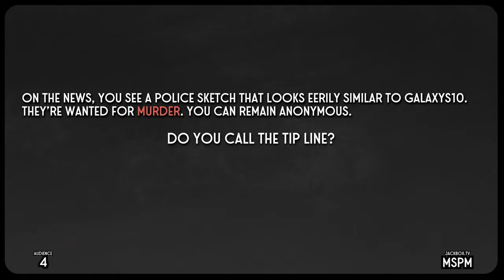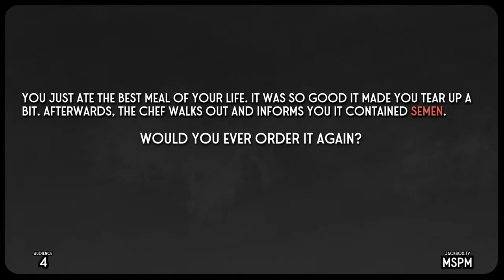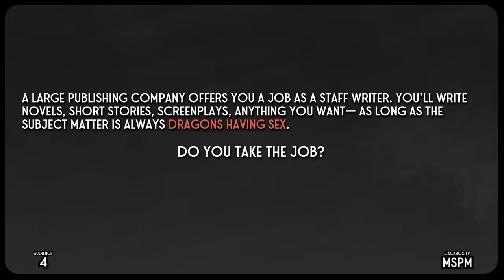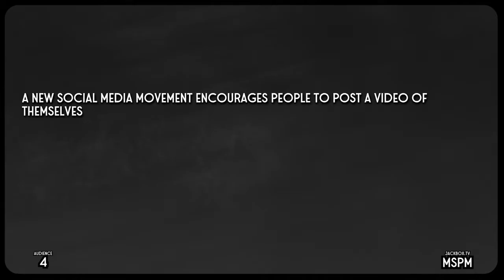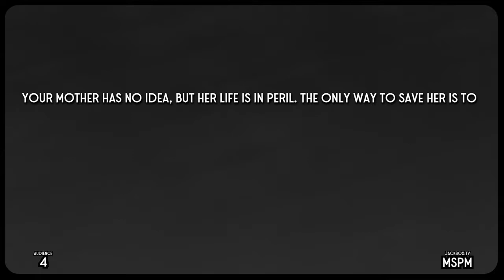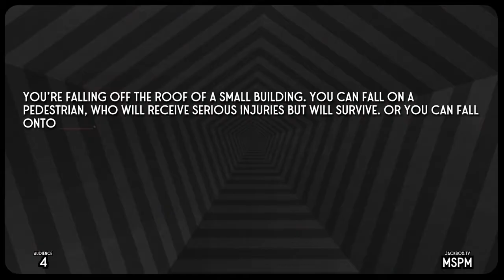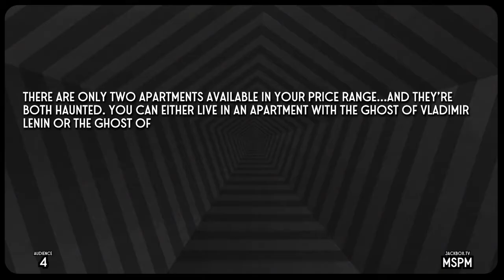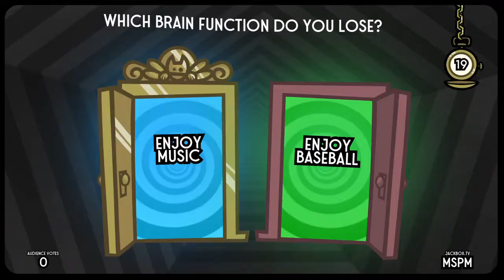Split The Room Episode 9